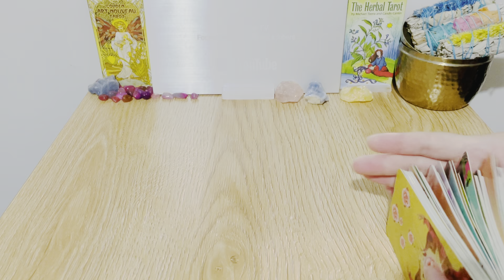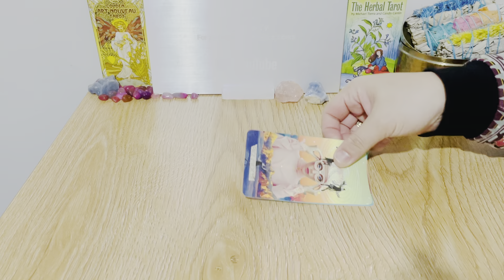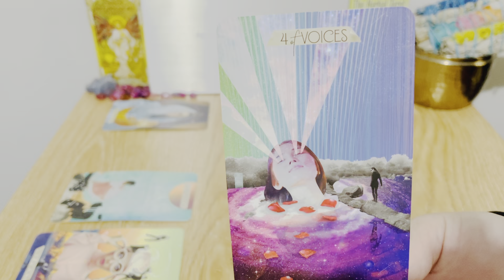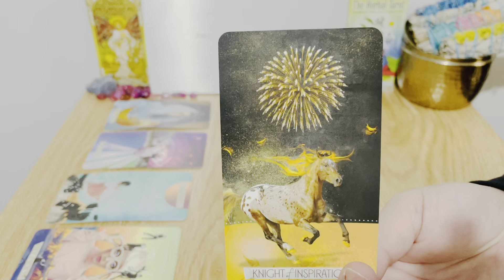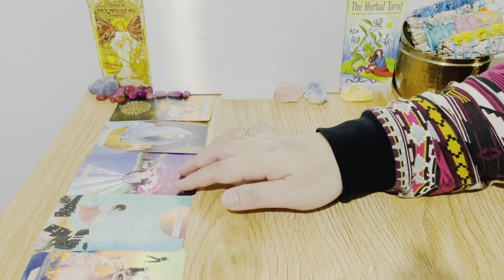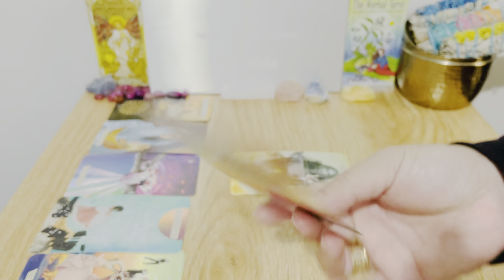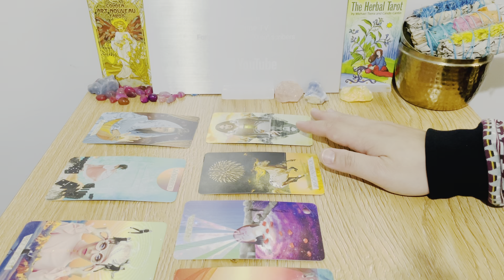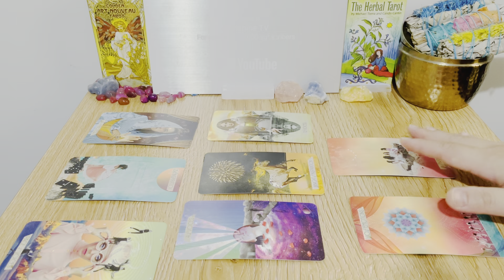♍️VIRGO, " Promising Before & After " END AUG 2021